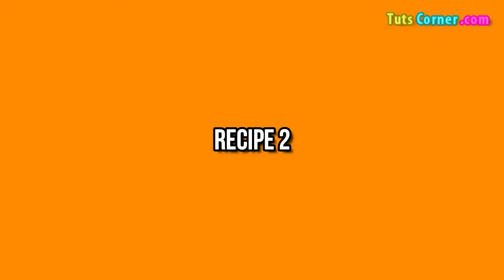Four Drinks That Will Directly Boost Nitric Oxide | 4 Smoothies to Boost Nitric Oxide | Juice Recipe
Watch how to increase nitric oxide naturally with these four smoothies/drinks/juices. Nitric oxide is good for heart, muscle growth, bodybuilding and to boost strength and energy naturally. These four drinks can be used as pre workout nitric oxide booster as well.